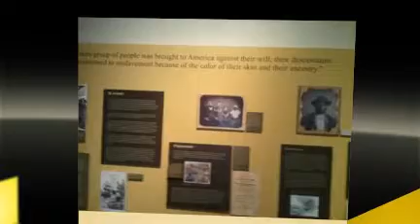The Dred Scott Decision 1857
sponor of Rockyj's Moment In Black History: The ST. Louis Mo. Old Courthouse where the Dred Scott Decision Was Rendered. 1857 To learn more about the free prescription coupons, or medication discount cards,